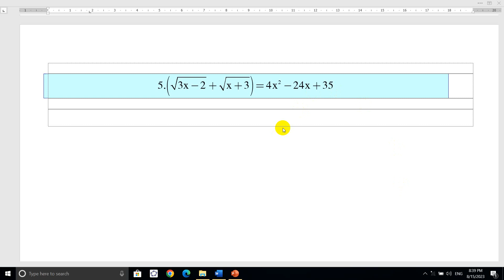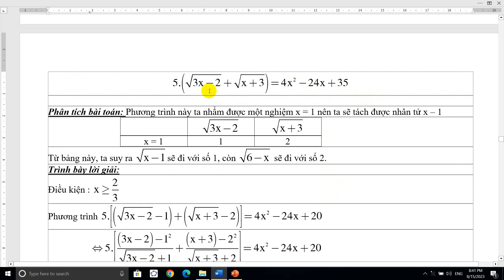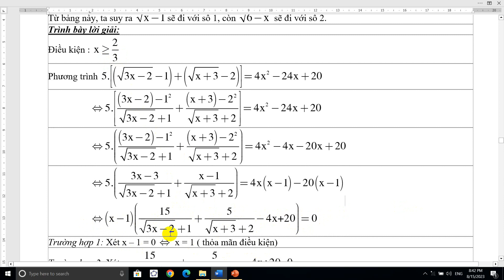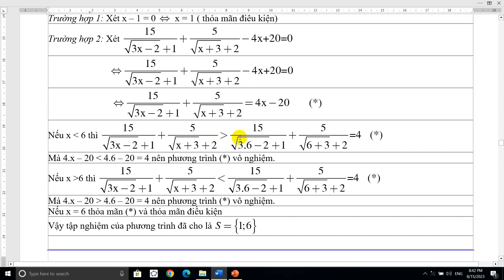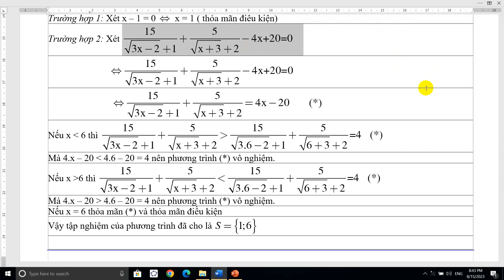Irrational equation (Giải Phương trình vô tỉ 91)